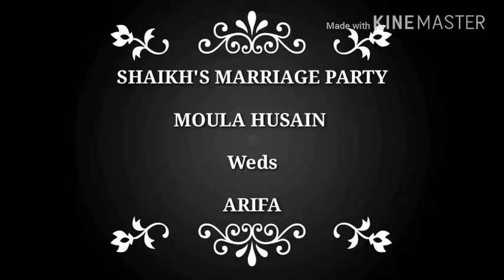My friend's marriage